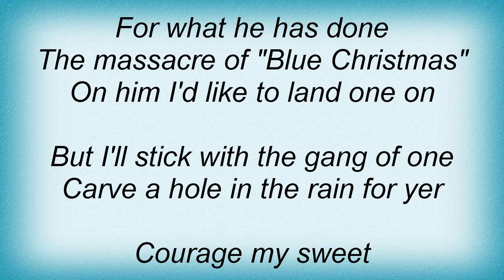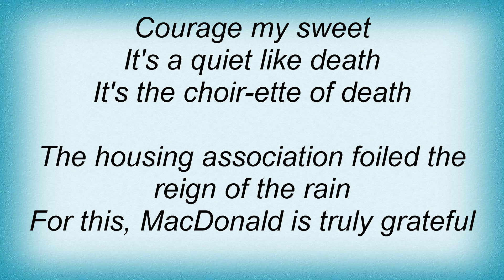Fall - Ludd Gang Lyrics